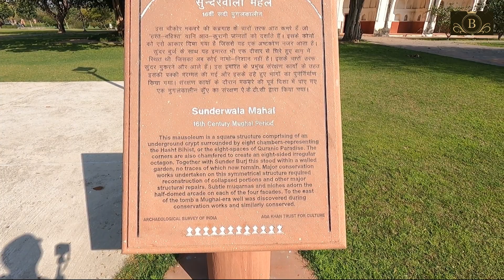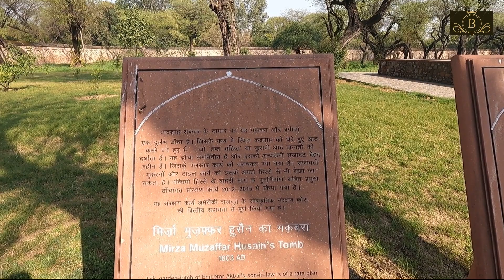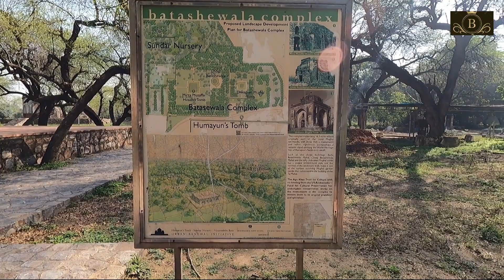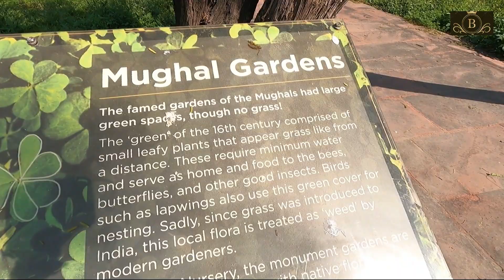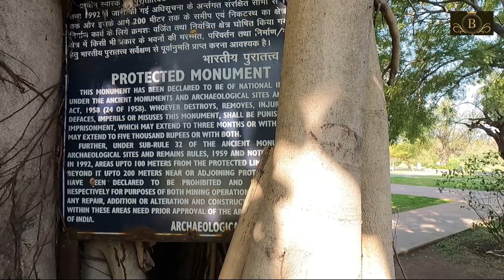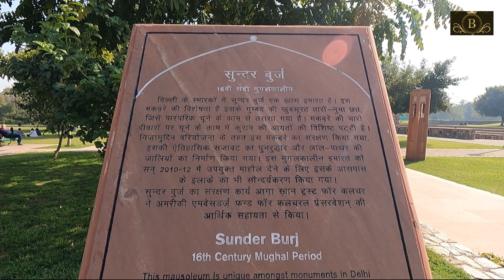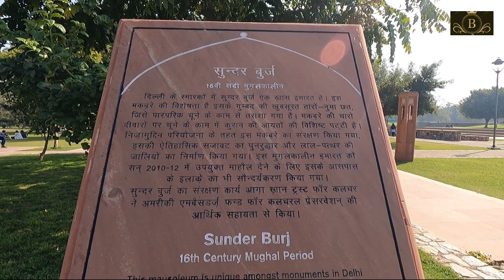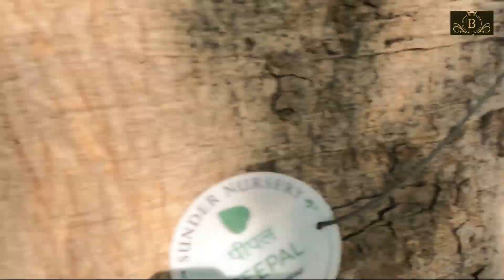Visit to Sunder Nursery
Sunder Nursery, Delhi’s Heritage Park
90 acres area, the park is house to 6 World Heritage tomb-gardens dating back to the 16th century.
Additionally, since the start of the project AKTC has planted over 20,000 saplings here which will create a green haven here for future generations.